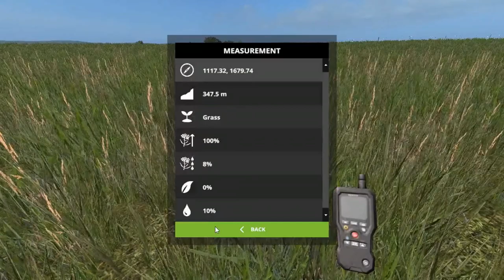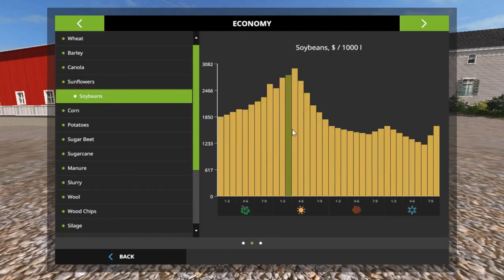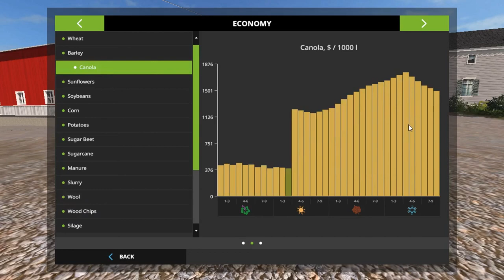Let's Play Farming Simulator 17, No Creek Farms, Ep 10 With Mr Blue!!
Fan Mail:
Tommy Miller